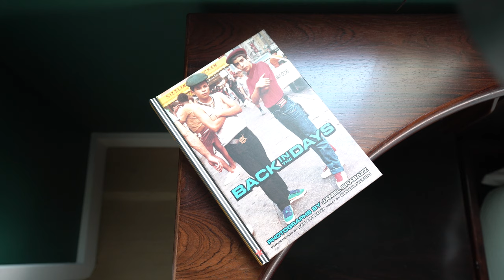BEDROOM POP: A look inside Valentina Cy's cozy LA bungalow as she performs her song, 'Glendale'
Valentina Cy is a producer, writer and singer from Los Angeles, CA. A soft spoken and sweet soul who writes from a place of deep honesty. I always commend those who let themselves be completely vulnerable in their music. As Valentina puts it, she lives off of sugar highs, trash tv and beautiful states of delusion. Enjoy this intimate, acoustic performance of her song, Glendale and stick around after for a fun little interview!